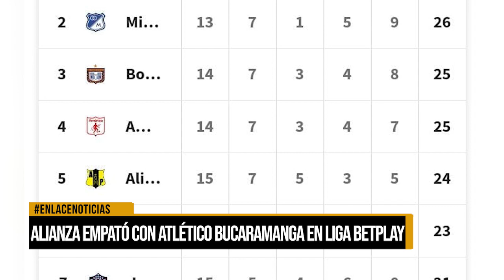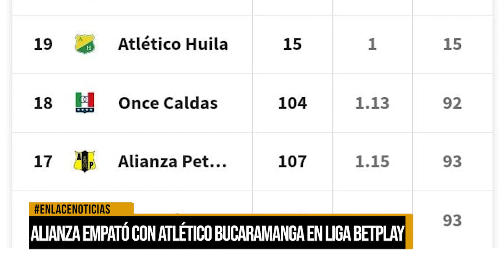Alianza empató con Atlético Bucaramanga en la liga Betplay